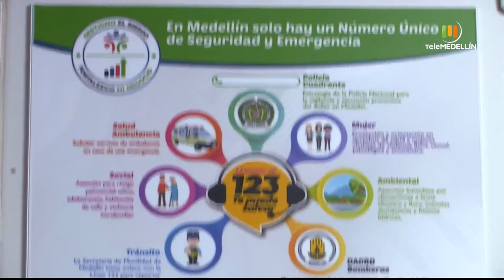PLAZAS DE MERCADO Placicarnes y sus enseñanzas de aprendizaje [Gestiono el riesgo] Telemedellín